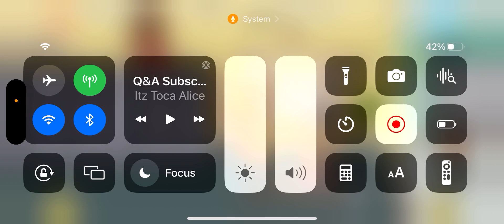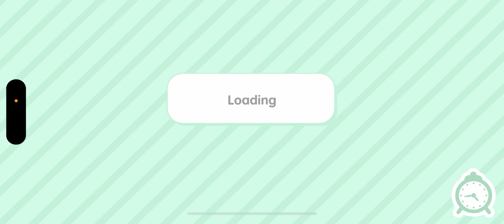Blair ends a friendship 💔😰😥 ep:1